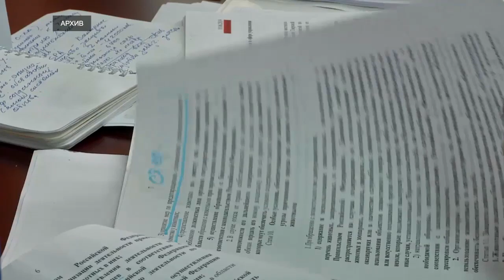В Твери начинаются реальные работы по созданию приюта для собак